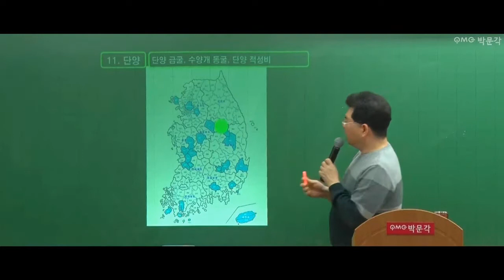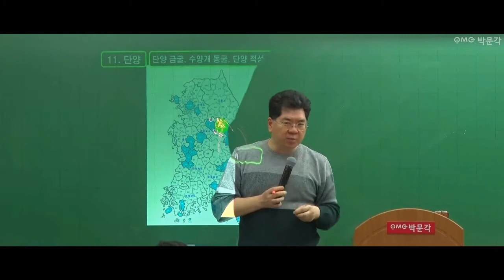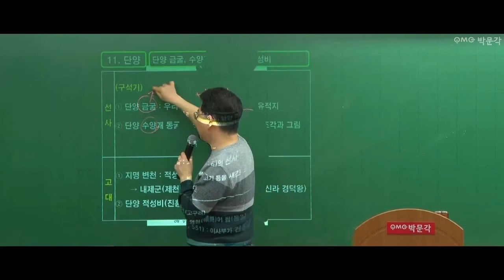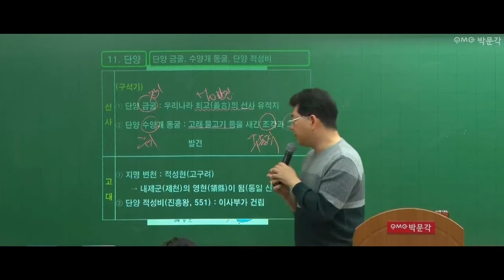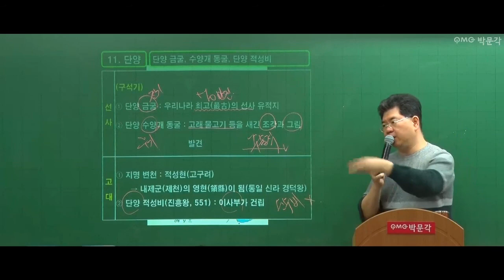[공무원 한국사] 지역별 출제 포인트 체크 10편 단양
[공무원 한국사] 지역별 출제 포인트 체크
10편 단양